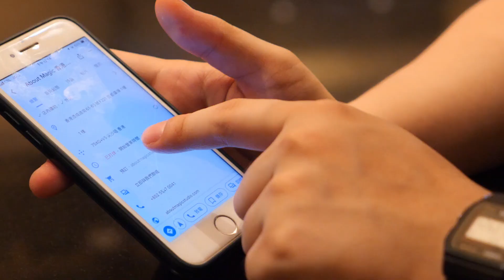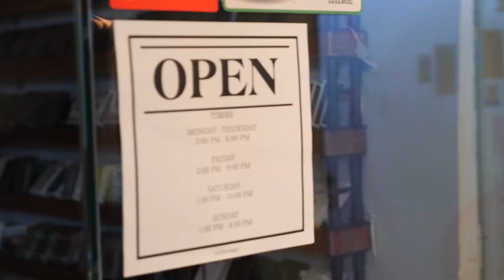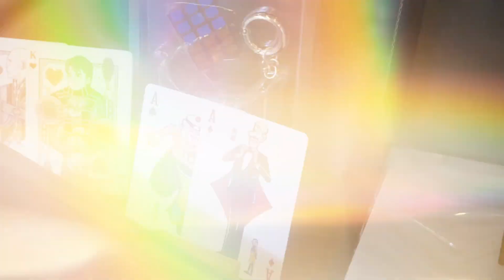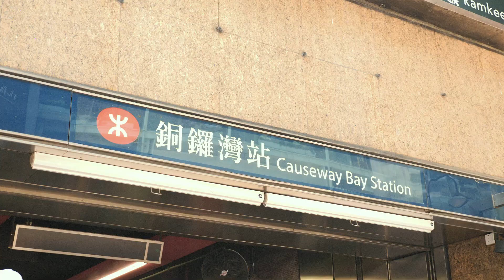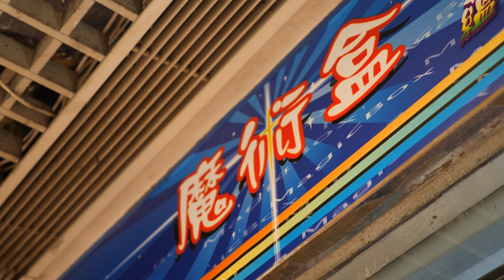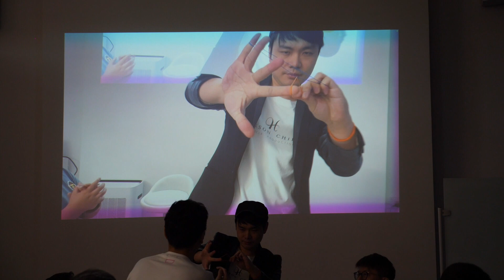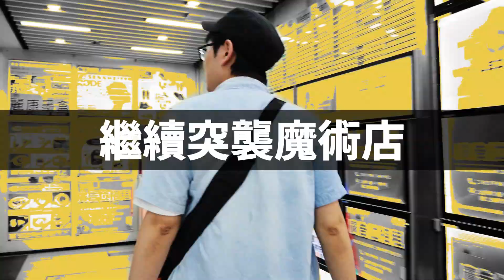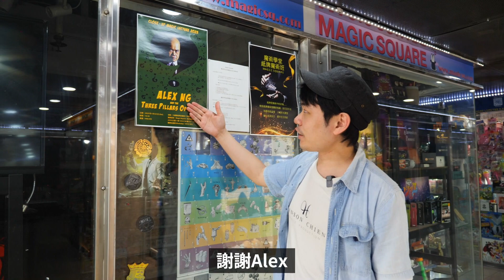台灣魔術師去香港踢館！當場被認出？🇭🇰｜Hanson Chien in Hong Kong [ENG CC]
00:00 簡子開香港分公司!?
00:33 香港魔術店突襲計畫!!
04:03 突襲 Cube Magic
07:00 突襲 Magic Box
09:23 簡子研習會
12:20 簡子工作坊
13:40 突襲 魔術駅
14:33 突襲 Magic Square
14:50 抽獎活動

【🎁 抽獎辦法】
留言告訴我們，
想看我們突擊哪一家魔術店？
會隨機抽出一個幸運兒，
送出《氣球停止呼吸》！

2023/07/21 中午12點截止。

Leave a comment telling us which magic store or company you'd like to see us visit. We will randomly pick one winner to win a set of OZONE by Hanson Chien!